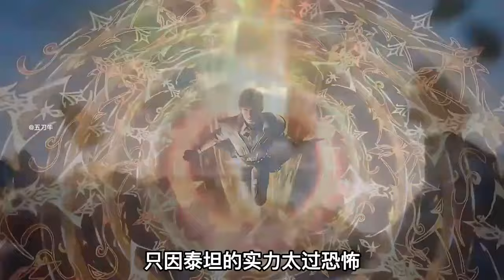霍雨浩女儿大战98级泰坦，帝剑刺爆泰坦真身！雪帝三绝果然很牛批